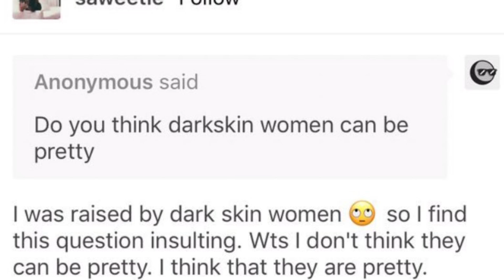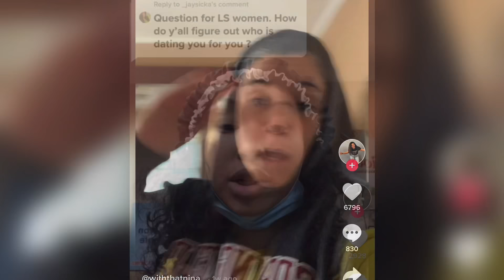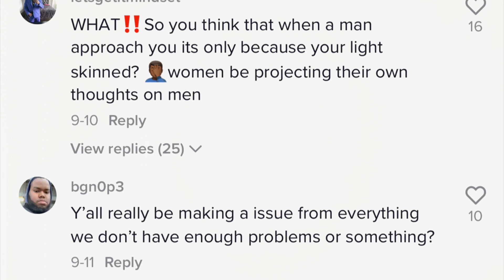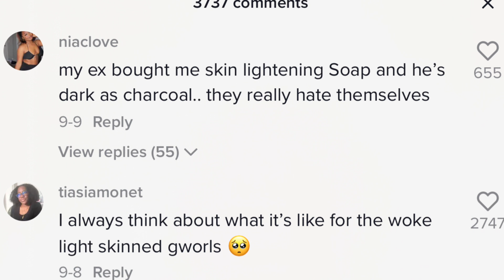Saweetie & Too Short Interview 🤦‍♀️ + Latina & Mixed Preferences Speak Out To Defend Bw